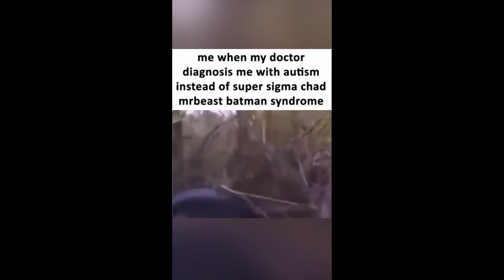Short Compilation v1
Today i have yet again made a dank meme compilation with lots of memes that get WORSE to spice things up. Most of these memes are in low resolution! Love you guys :)